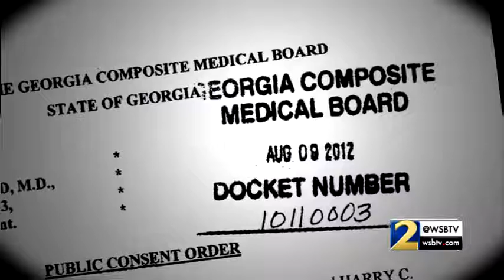Doctor pleads guilty to sexual misconduct with patients, doesn't lose license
Northwest Georgia doctor Dr. Harry McDonald pleaded guilty to simple battery and obstruction of justice in 2010, but he's still practicing medicine.